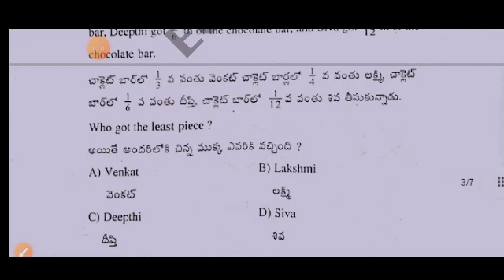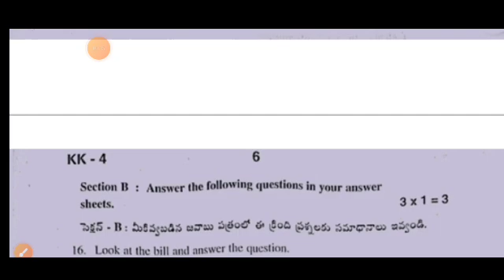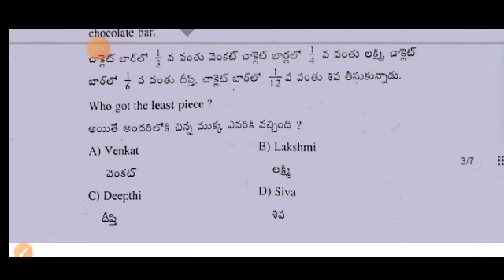Ap 6th class fa3 Maths 💯real question paper and answer 2024|6th maths Fa3 CBA-2 answer key 2023-24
💯ap 6th class fa3 maths question paper 2023-24 with answer|class 6th fa3 maths question paper 2024

Ap 6th class maths Fa3 question paper 2023-24|6th class fa3 maths question paper 2024 with answers

Ap 7th class maths Fa3 question paper 2023-24|7th class fa3 maths question paper 2024 with answers

6th class fa3 maths question paper 2024 latest
6th class fa3 exam maths real paper 2023-23 Ap
6th class maths fa3 question paper 2024
6th class fa3 maths question paper 2023-24
ap 6th class fa3 exam mathematics question paper 2023-24
6th class mathematics question paper for fa-3 exams
6th class maths question paper for fa-3 exams
6th class fa3 maths question papers 2024 latest,

6th class fa3 maths question paper 2024 latest
6th class fa3 exam maths real paper 2023-23 Ap
6th class maths fa3 question paper 2024
6th class fa3 maths question paper 2023-24
6th class mathematics question paper for fa-3 exams
6th class maths question paper for fa-3 exams
6th class fa3 maths question papers 2024 latest,